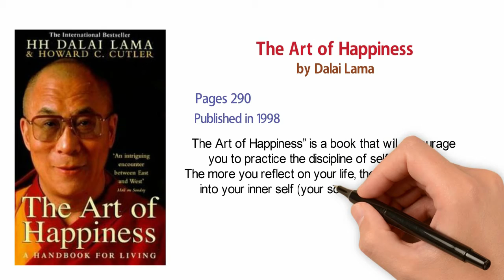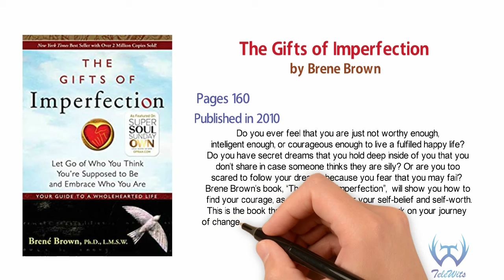Best Motivational Books | Top 5 Motivational Books English | List of Motivational Books